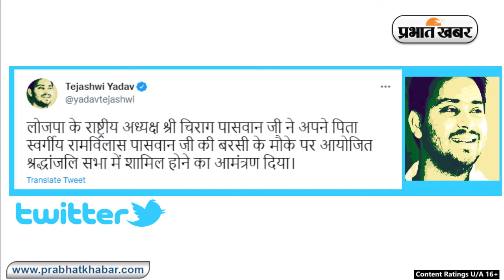Tejashwi Yadav से मिले Chirag Paswan, पिता की पहली बरसी पर आने का दिया न्योता | Prabhat Khabar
Tejashwi Chirag Meeting: बिहार की राजनीति के दो बड़े चेहरे तेजस्वी यादव और चिराग पासवान की मुलाकात के बाद तरह-तरह के कयास लगने लगे. दरअसल, लोजपा नेता चिराग पासवान ने बुधवार को पटना में राजद नेता तेजस्वी यादव से मुलाकात की. इस दौरान चिराग पासवान ने अपने पिता रामविलास पासवान की पहली बरसी में शामिल होने का निमंत्रण दिया. तेजस्वी यादव ने ट्वीट करके जिक्र किया- ‘लोजपा के राष्ट्रीय अध्यक्ष चिराग पासवान ने अपने पिता स्वर्गीय रामविलास पासवान की बरसी के मौके पर आयोजित श्रद्धांजलि सभा में शामिल होने का आमंत्रण दिया.’